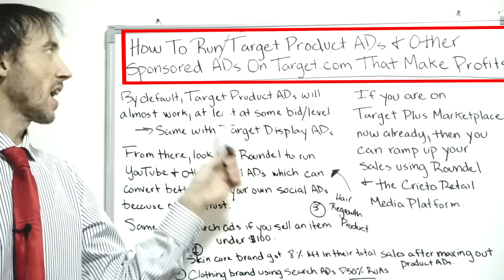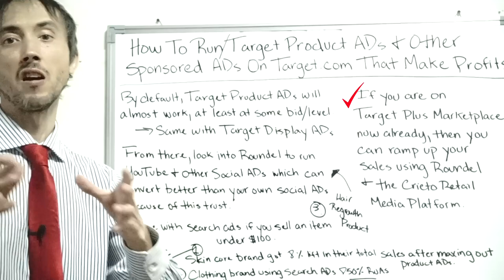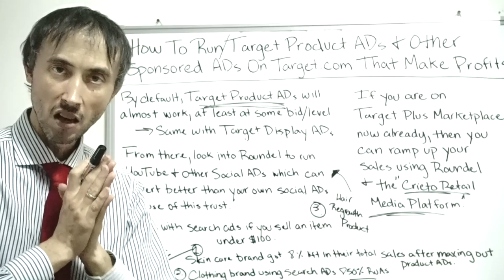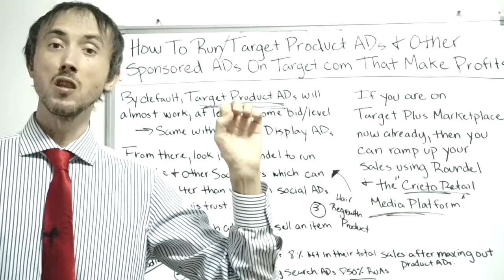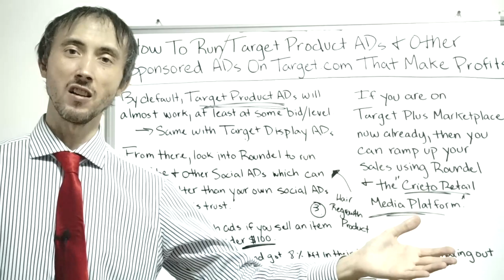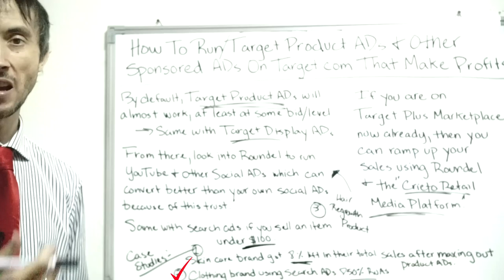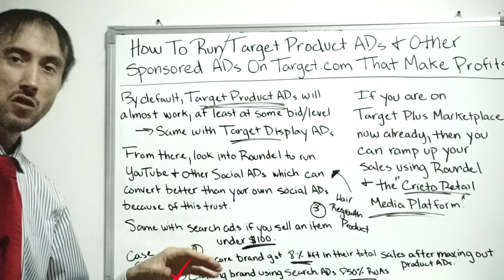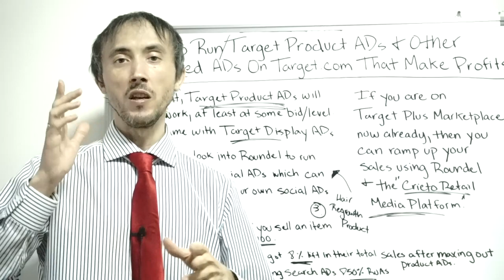🎯 How To Run Target Product ADs & Other Sponsored ADs On Target.com That Make Actual Profits?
🎯  Run ‘Sponsored Product Ads’ on Target.com is just like running them on Amazon (and just as profitable)!💰
Here’s the best way I found to run Ads on Target.com, and I tested them all!

Timestamps:
1:02 If you are on Target Plus...
5:33 By default, Target Product Ads...
8:14 From there, look into Roundel...
11:33 Same with search ads...
14:45 Skin care brand got 8% lift...
15:43 Clothing brand using search Ads...
18:30 Hair regrowth Product